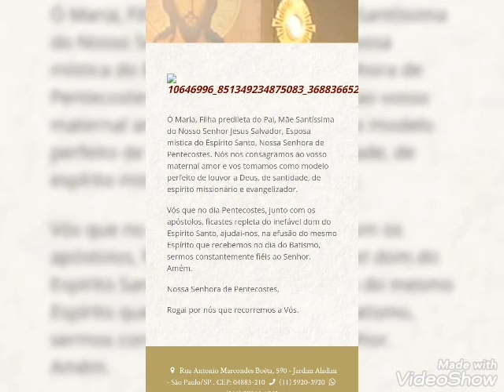12 de setembro de 2020